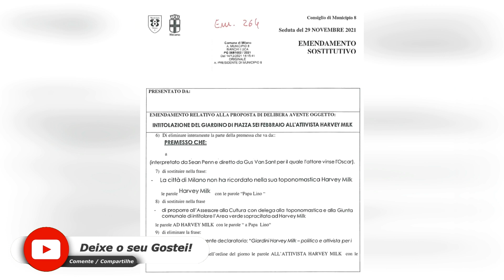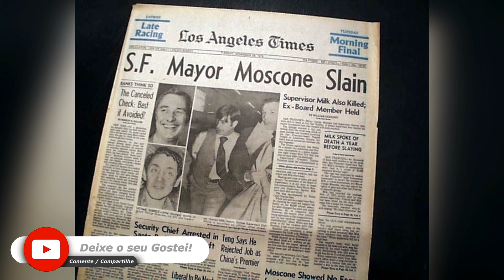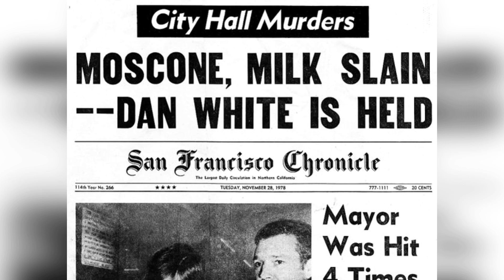JARDIM HARVEY MILK É INAUGURADO EM MILÃO - ITÁLIA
Conselheiro de Cultura do Município de Milão Tommaso Sacchi , Luca Paladini dei Sentinelli, o presidente da Arcigay Fabio Pellegatta e a presidente do Municipio 8 Giulia Pelucchi inauguraram o Harvey Milk garden , histórico ativista LGBTQ+ e primeiro membro das instituições americanas abertamente gays assassinado barbaramente em 1978. O jardim foi construído na Piazza 6 de fevereiro.